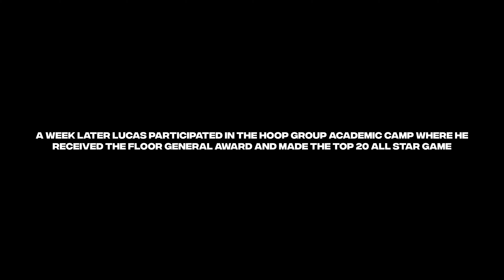Lucas Laungayan: “COURAGE” Episode 2 | An Original Docuseries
Lucas Laungayan is heading into his Junior Year at Donovan Mitchell’s alma mater the Greenwich Country Day School. This documentary series will go behind the scenes on how Lucas got to where he is and will continue to follow his exciting journey!

Follow @madebylast for more vids on instagram, TikTok and more!